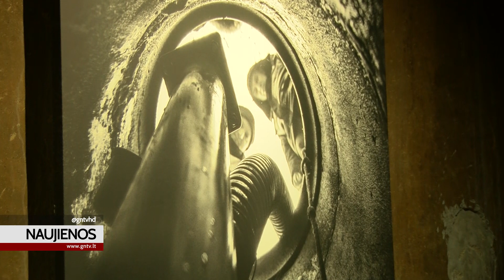Panevėžyje originali fotoparoda vandens rezervuare po žeme